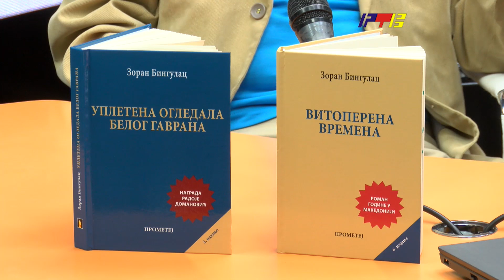Prof. dr Zoran Bingulac - Promocija književnog i likovnog stvaralaštva / RTV Vranje / 28.09.2023.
Prof. dr Zoran Bingulac - Promocija književnog i likovnog stvaralaštva